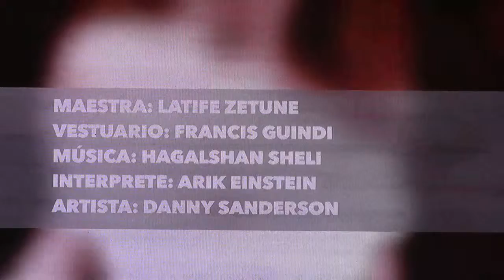DARLING OR ZOHAR BET HAYELADIM Garinim FestivalAviv 16